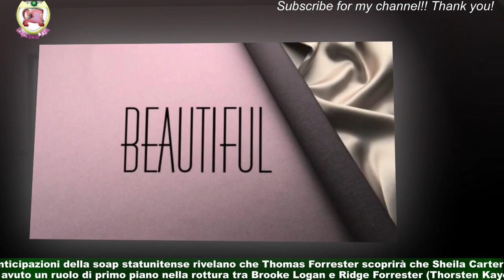Beautiful, trame al 14 maggio: Thomas scopre è stata Sheila a far ubriacare Brooke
Ci saranno tante novità nelle puntate di Beautiful che verranno trasmesse dall'8 al 14 maggio su Canale 5.Le anticipazioni della soap statunitense rivelano che Thomas Forrester scoprirà che Sheila Carter ha avuto un ruolo di primo piano nella rottura tra Brooke Logan e Ridge Forrester (Thorsten Kaye). Gli spoiler di Beautiful inerenti le puntate che andranno in onda dall'8 al 14 maggio evidenziano che Sheila (Kimberlin Brown) e Thomas saranno protagonisti di un acceso confronto.